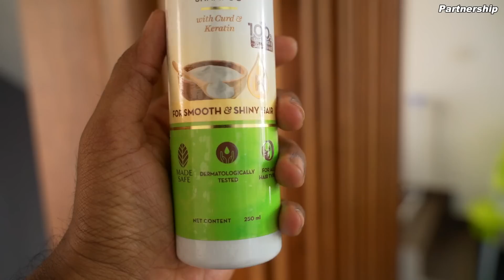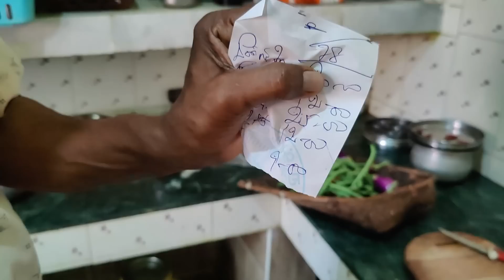Bulk grocery shopping 2nd time in a week/Appa makes the best sambhar/Full day routine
Morphy richards food processor
Mixed herbs
White pepper powder
Paprika powder
Wooden plate stand
dinner set
Piri piri masala
tall glass containers
Small glass containers
Butter pot
Storage basket
3 compartment box
Cotton vegetable box
PANKO bread crumbs
Mixed herbs
chalkboard sticker